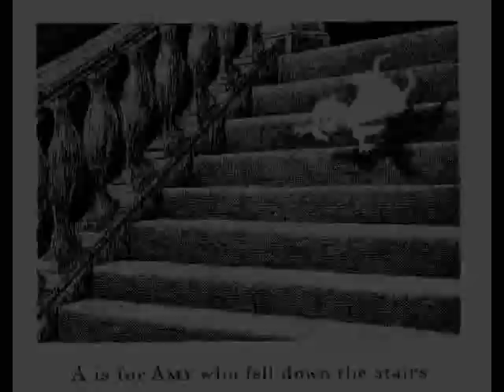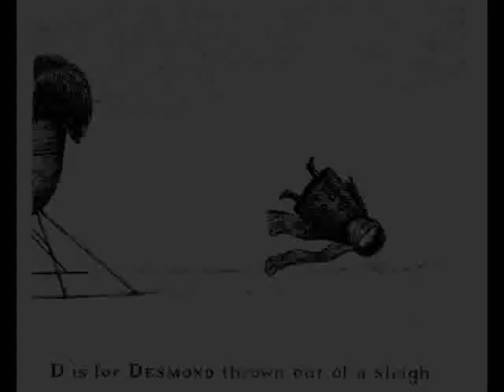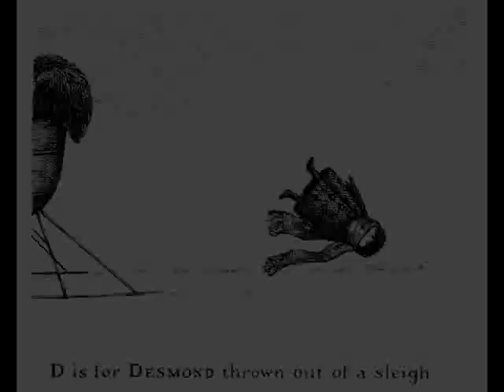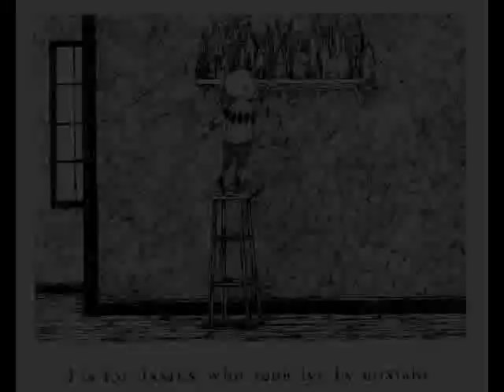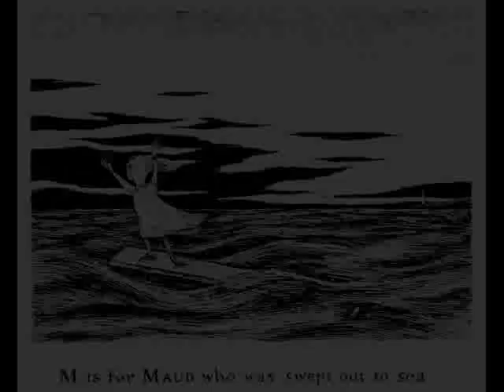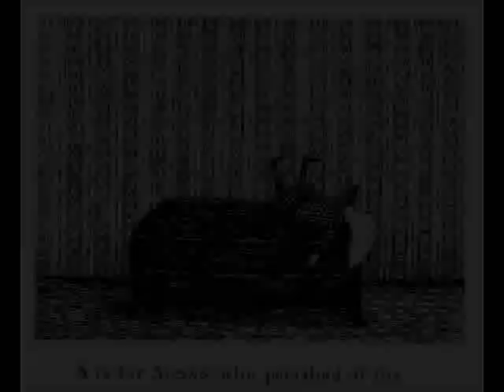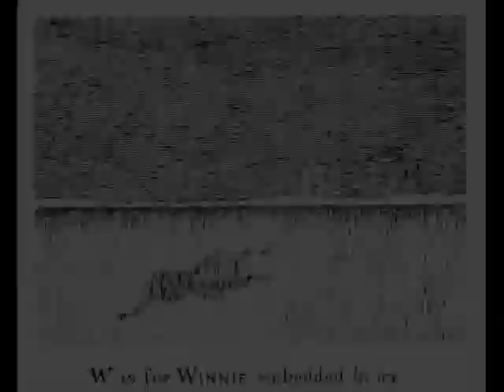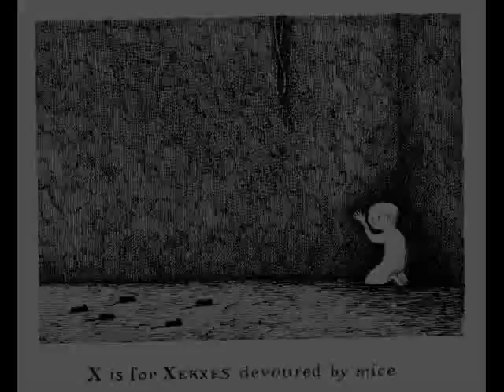Monoceros - Luces De Catarsis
Images taken from "Amphigorey" by Edward Gorey. Song from Monoceros album "In Girum Imus Nocte Et Consumimur Igni" (2014)
Imagenes tomadas de la obra "Amphigorey" de Edward Gorey. La canciòn del àlbum de Monoceros ""In Girum Imus Nocte Et Consumimur Igni" (2014)"

Spoken-Word/Declamación (Soneto Divino X de John Donne/John Donne's Divine Sonnet X):

Muerte, no te envanezcas aunque te hayan llamado poderosa y temible,
pues tú no eres así, pues aquellos que crees por tu fuerza abatidos, no mueren.

Pobre muerte, ni a mí puedes aún matarme.
Del descanso y del sueño que sólo tus imágenes son: --gran placer—
entonces mucho más debe fluir de ti.

Y tarde o temprano nuestros mejores hombres van contigo,
a sus huesos descanso, y a sus almas libertad.
Eres esclava del destino, la suerte, los reyes y los hombres desesperados,
y moras en el veneno, la guerra y la enfermedad,
Pero también puede la amapola y los hechizos dormirnos y mejor que tu golpe, ¿de qué te envaneces, entonces?
Después de un breve sueño, despertamos eternos, y la muerte ya no existirá más.
Muerte: ...Tú morirás